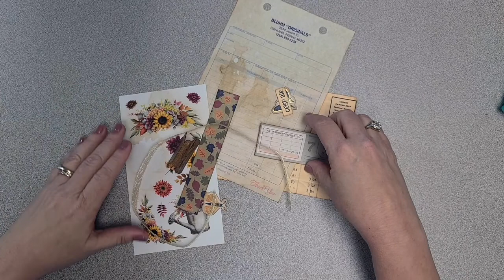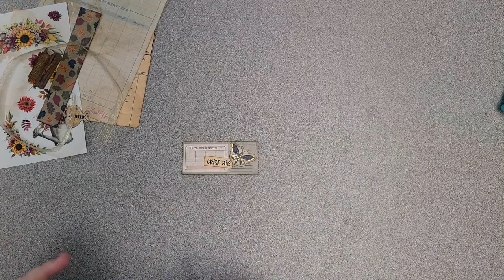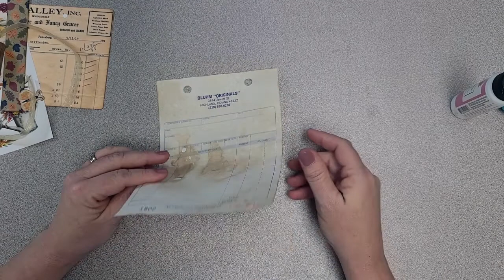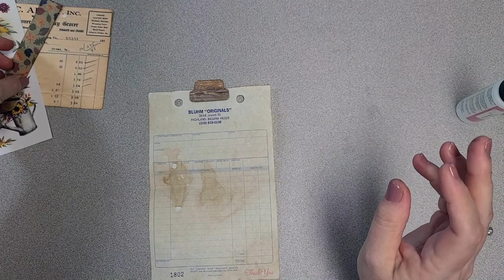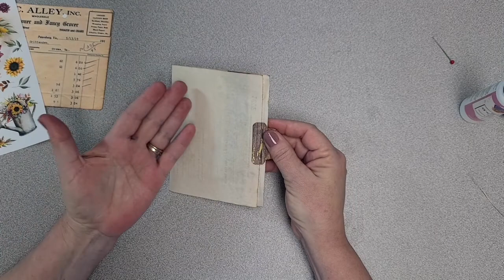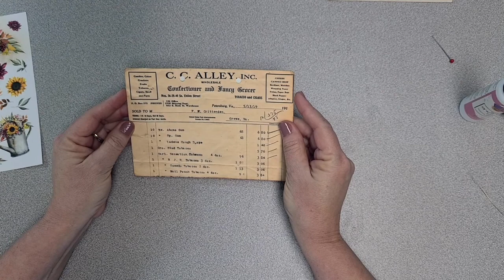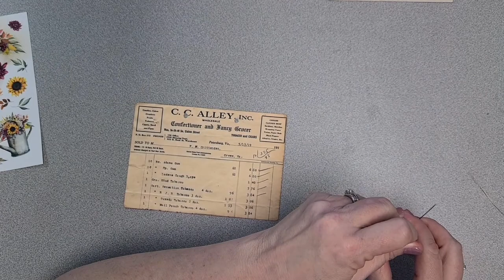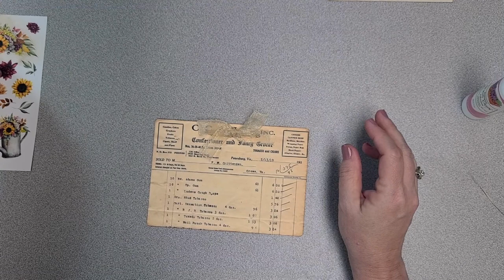T is for Ticket - Dearjuliejulie September 2021 Stash Buster Junk Journal Challenge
Welcome to my makes for Dearjuliejulie's September 2021 Stashbuster Junk Journal Challenge.  Today I am working on the letter "T" in which we must make three items for our junk journal using tickets.

To shop for your Dearjuliejulie Digitals go to her Etsy Shop

Throughout this month I will also be using previously purchased digitals from (others may be added as necessary):

You will also hear me give credit for ideas/purchases to the following (others may be added as necessary):